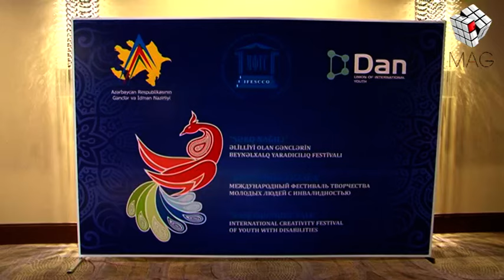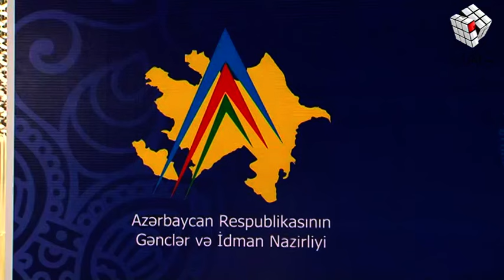MAG-Şərq nağılı-04.10.2016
Hər gün saat 16:30-də “Azərbaycan Televiziyası”nın (AzTV) nın efirində yayımlanan gənclər ücün əyləncəli, publisistik proqramdır. Veriliş adından göründüyü kimi, gənclərə həsr olunur. Proqramda gənclərin maarifləndirilməsinə önəm verilir, qazandıqları uğurlar, nailiyyətlər tamaşaçılara çatdırılır. Verilişdə həmçinin gənclərin cəmiyyətdəki yeri və rolu haqqında söhbət açılır, onların müxtəlif yerli və beynəlxalq tədbirlərdə iştirakı, əldə etdiyi uğurlar, yeni ixtiraları işıqlandırılır.